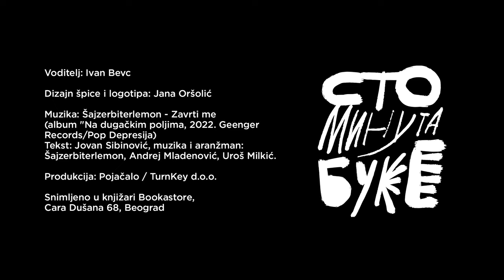Mirjana Drljević: “Niko nije zaboravljen i ničega se ne sećamo” I Sto minuta buke 001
Gošća prve episode podcasta Sto minuta buke bila je spisateljca Mirjana Drljević koja je svojim romanom “Niko nije zaboravljen i ničega se ne sećamo” pobedila na prvom konkursu izdavačke kuće Booka i OTP banke za najbolji neobjavljeni rukopis. Taj roman je za samo nekoliko meseci postao bestseler sa više od 4000 prodatih primeraka i ušao u najuži izbor za NIN-ovu nagradu.
Sa Mirjanom smo razgovarali o prvom romanu, o odrastanju na Novom Beogradu, prelomnim 90-im i još mnogo čemu. Uživajte u gledanju.

O čemu smo pričali sa Mirjanom:
00:00:00 - Uvod
00:01:04 - Priča o učešću na konkursu
00:09:47 - Audio knjige kao novi format
00:19:50 - Značaj književnih radionica
00:26:36 - Dijalozi kao kvalitet romana
00:31:55 - Počeci, rano detinjstvo, okruženje
00:40:35 - Polazak u osnovnu školu
00:48:29 - Uticaj roditelja na interesovanja
00:52:10 - Lokalna biblioteka kao oaza
00:56:00 - Kultni i ključni filmovi
00:59:00 - Poslednja generacija usmerenog obrazovanja
01:01:11 - Upis PMF-a
01:02:30 - Gubitak roditelja i zemlje
01:05:00 - Otkrivanje dramaturgije na FDU
01:12:45 - Omiljeni filmovi
01:17:20 - Čehov, Karver i Bret Iston Elis
01:21:00 - Zašto nije diplomirala (važno je biti mlada mama)
01:23:00 - Karijera u advertajzingu započeta u CG (uz premijeru prve drame)
01:26:40 - Povratak u Beograd
01:29:35 - Da li život počinje u pedesetoj?
01:33:25 - Oplemenjujuća ljubav prema životinjama
01:37:33 - Kako vidi sebe za deset godina.
01:38:45 - Hoće li inspektorka Lepa Vidić biti i u sledećem romanu?

Cara Dušana 68, Beograd